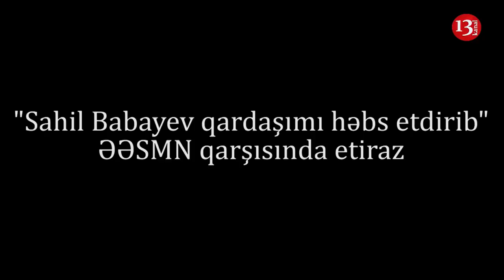"Sahil Babayev, BUDUR ŞƏRƏFLƏ XİDMƏT? SİFARİŞLƏ OĞLUMU HƏBS ETDİRMİSƏN, CAVAB VER MƏNƏ"- ETİRAZ